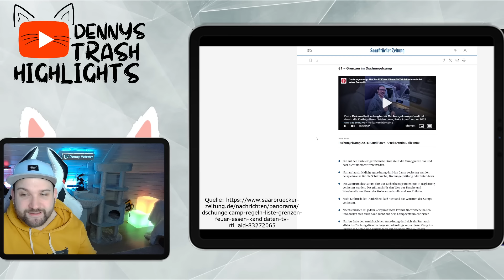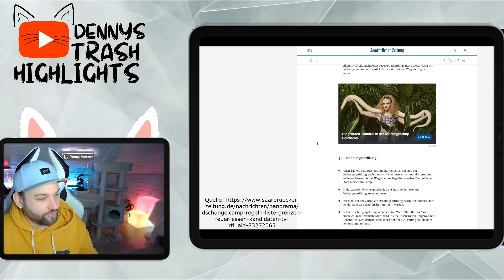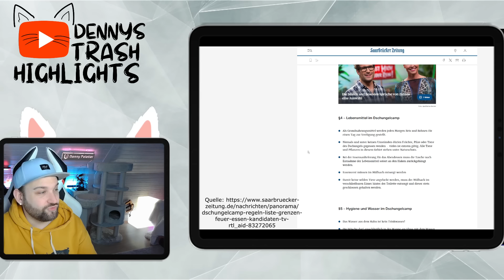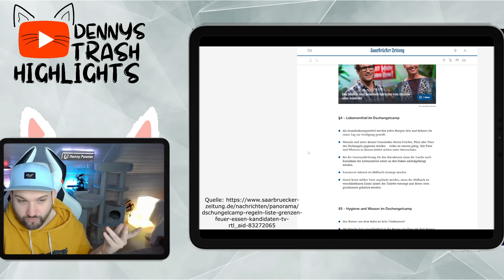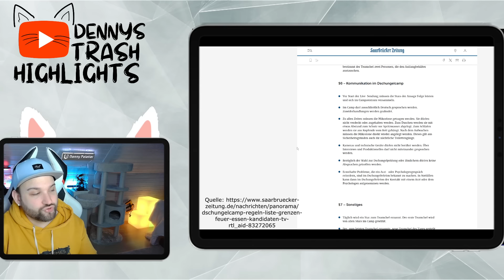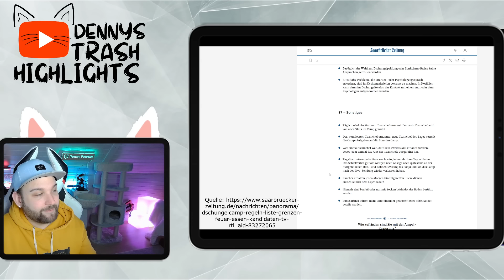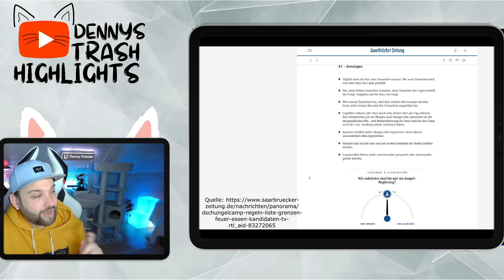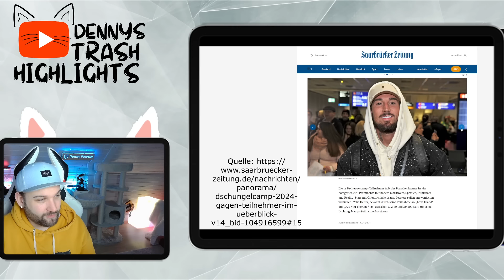Dschungelcamp 2024 SCHOCK! ALLE GAGEN und alle REGELN!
Das Dschungelcamp 2024 steht in den Startlöchern und es wird heftig. In meinem Video zeige ich euch welchen Schock IBES dieses Jahr auslöst. Sowohl alle Regeln sind bekannt geworden als auch Spekulationen über die diversen Gagen. Diese gehen nach Angaben von Julian FM Stöckl ab 25.000 Euro Los und sollen weit über 150.000 Euro reichen... heftig.